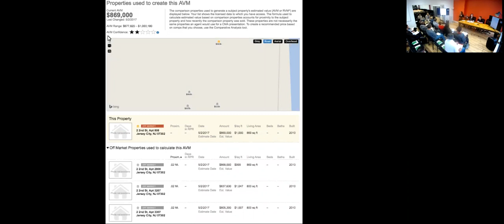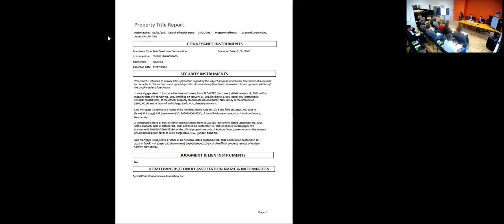2 SECOND STREET #808, JERSEY CITY, NJ - 07302